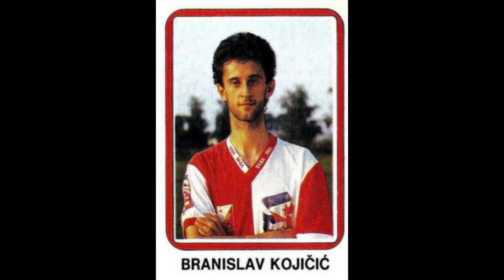STICKERS DECJE NOVINE YUGOSLAVIAN CHAMPIONSHIP 1991 FK VOJVODINA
We present to you the FK Vojvodina Team for the Yugoslavian Championship Season 1990-91

Представљамо вам екипу ФК Војводине за сезону Првенства Југославије 1990-91
  Уживајте!!

Predstavljamo vam ekipu FK Vojvodine za sezonu Prvenstva Jugoslavije 1990-91
 Uživajte!!